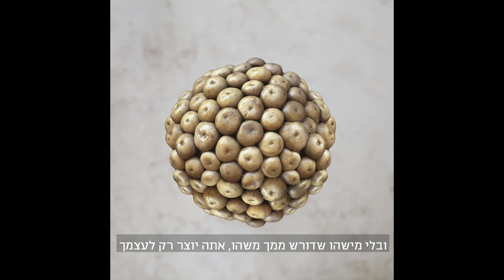שגית זלוף - נמיר | התשוקה לאור Sagit Zluf Namir | Finger Print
לקראת ועידת פסגה של הצלמים המובילים בארץ באירוע ״התשוקה לאור 5״,
האירוע השנתי של סטודיו גברא, צילמנו סדרת טיזרים בנושא: טביעת אצבע אישית.
ראיון עם: שגית זלוף - נמיר
צילום ועריכה:  רן קושניר